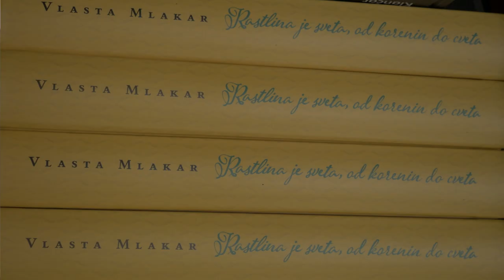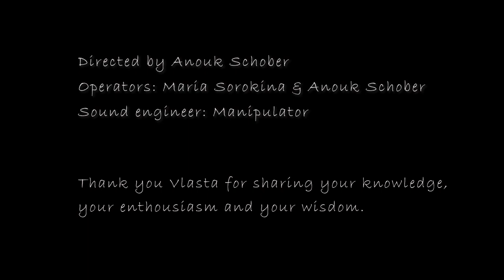Long Live Plant Kingdom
Authors: Anouk Schober, Maria Sorokina, Enej Mavsar

A short portrait documentary about Vlasta Mlakar, an ethnobotanist and herbalist living in Rovte hills in Slovenia. Inspired by the life and the beliefs of our Ancestors, she is living in harmony with Nature, out of the scope of the capitalist world.